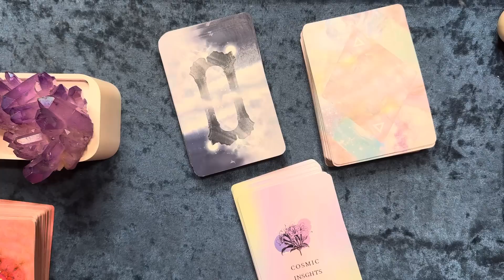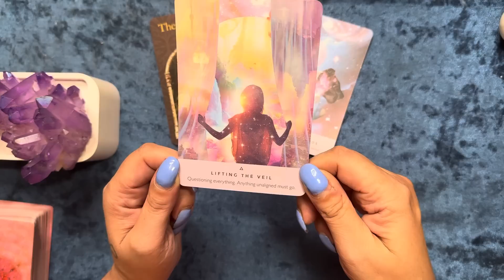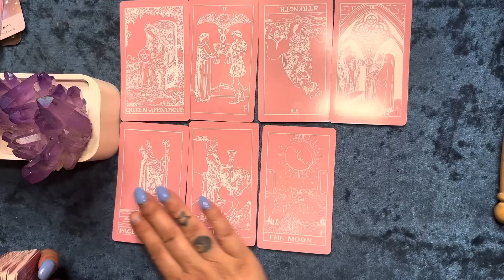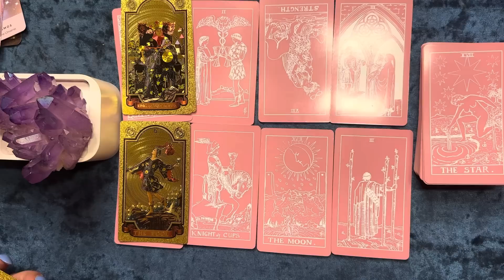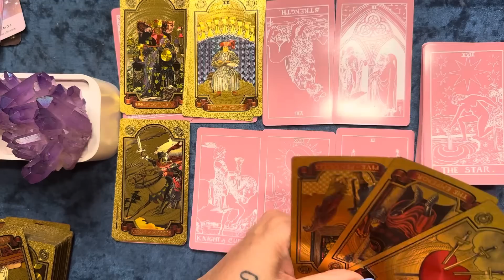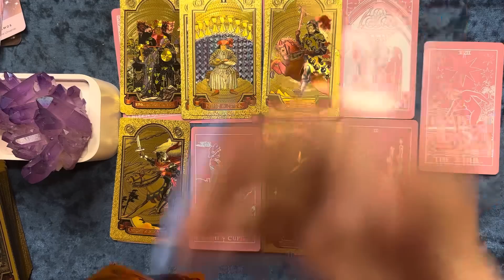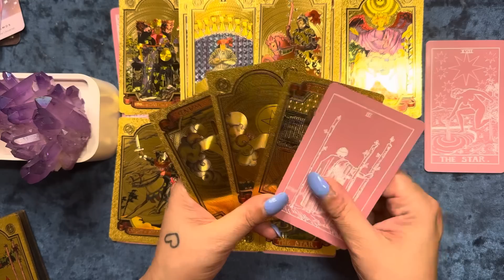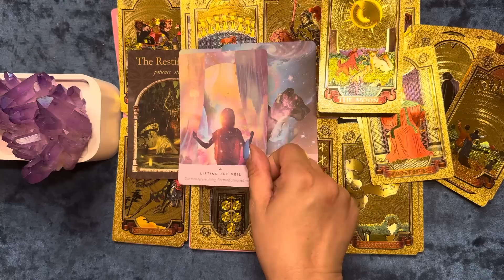CAPRICORN - WISHES FULFILLED - MANIFESTING YOUR DREAMS - JULY 10TH - JULY 16TH - TIMELESS TAROT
For all the Capricorns out there, the week of July 10th to July 16th is a time of great potential and the manifestation of your dreams. The Timeless Tarot cards have revealed that this period holds immense power for you to make your deepest desires come to life. This is a time to believe in yourself and have unwavering faith in the universe's ability to deliver what you truly want. Be prepared to take inspired action and seize every opportunity that comes your way. Trust your instincts and listen to your intuition, as it will guide you towards the path of success. It is also crucial to set clear intentions and visualize your dreams as already accomplished, as this will align your energy with the manifestation process. Remember to stay focused and disciplined, as your hard work and dedication will pay off. Stay open to receiving abundance in all its forms and allow yourself to be surprised by the miracles that unfold during this magical week.

To Follow me on
Patrizia Luna
Patrizia 1111

55011 rue Fairmount
Montreal, Quebec
H2T3E2
Canada 🇨🇦
Astrologycafe.com
Astro.com
Astrotheme.com

Patrizia_1111
Blueangel444
Contact my soul brother:

• psychic Readings
• energetic Healings
• spiritual Coaching
+ more